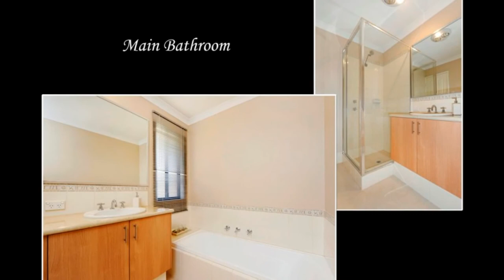11 Tribute.wmv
You MUST see this beautiful Ventura home. Built in 2008, this 4 bedroom 2 bathroom home plus study is perfect for all the family, boasting separate theatre, 31c ceilings in living area, large kitchen and enclosed alfresco all under the main roof!!

Located in an elevated and idyllic position amongst tree line horizons this property is close to schools, freeway, parks and shops and is finished to high standards, including a stylish elevation guaranteed to be the envy of your friends. The front and rear gardens are landscaped, easy care with reticulation to the front lawn.

This home will not last long and is priced below replacement value, be QUICK to inspect what could be YOUR dream home.

Features include:
* 607 m2 elevated block
* Fully ducted evaporative cycle air-con
* Large master bedroom with WIR and en-suite that includes corner spa bath
* Genuine large in size minor bedrooms all with built in robes
* Separate study / 5th bedroom
* Large kitchen with loads of bench space, S/S appliances, 90cm gas cook top with glass canopy range hood.
* Wall oven, microwave recess and heaps of storage complete the kitchen
* Double doors to entry
* Heaps of storage room with double linen
* 2nd bath room has separate toilet and separate vanity
* Paved UMR alfresco
* Extra width garage with roller door access to rear
* Large laundry with loads of bench space